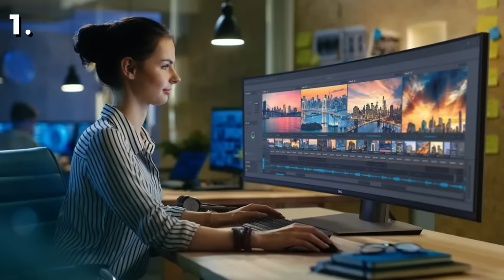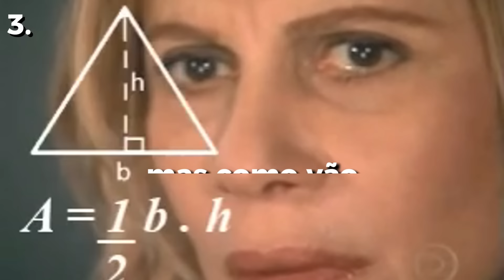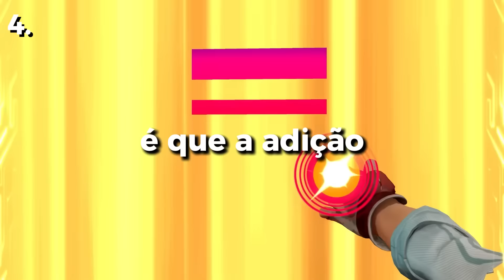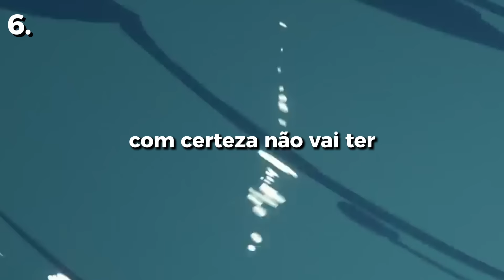7 Coisas que VOCÊ NÃO SABIA Sobre o Valorant de Consoles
🚨 Valorant Chegando aos Consoles! Tudo Sobre o Lançamento no PS5 e Xbox Series X/S! 🚨

E aí, galera! No vídeo de hoje, temos uma novidade incrível para todos os fãs de Valorant! A Riot Games anunciou no Summer Game Fest 2024 que Valorant será lançado para PlayStation 5 e Xbox Series X/S! 🎮✨

🔹 Beta Limitado: O teste beta começa em 14 de junho nos EUA, Canadá, Reino Unido, Europa e Japão. Infelizmente, o Brasil fica de fora inicialmente, mas pode ser que a Riot libere para outras regiões em breve. Se você quer participar, acesse o site oficial e se registre!

🔹 Versões de Console: As versões de Valorant para PS5 e Xbox Series X/S terão mecânicas específicas para manter o nível competitivo. Sem crossplay com PC para garantir a integridade do jogo, mas a progressão e inventário serão conectados entre as plataformas!

🔹 Atualizações Simultâneas: Todas as atualizações, novos Agentes, mapas, conteúdo premium e recursos adicionais serão lançados simultaneamente para todas as plataformas.

🔹 Declaração Oficial: Arnar Gylfason, Diretor de Produção do Valorant, garante que a experiência competitiva dos PCs será mantida nos consoles. Será que eles conseguiram? Assista ao vídeo e descubra!

Assista ao trailer de revelação de Valorant para consoles e fique por dentro de tudo!

Roxinha: @iBrunowski

--- Meu Setup ---
Microfone (Se quiser criar conteúdo comece com isso!)
Monitor 165hz
Teclado mêcanico

--- Assinado ---
iBrunowski - Valorant